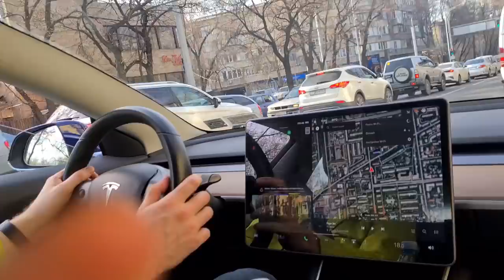VLOG: Мама всегда рядом